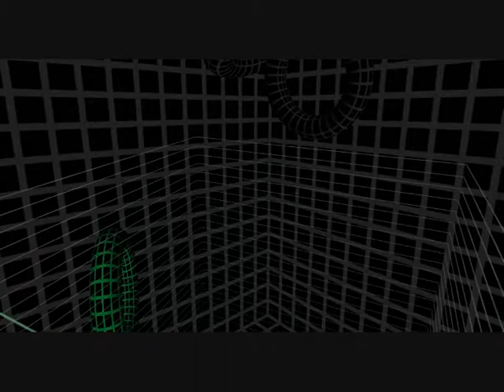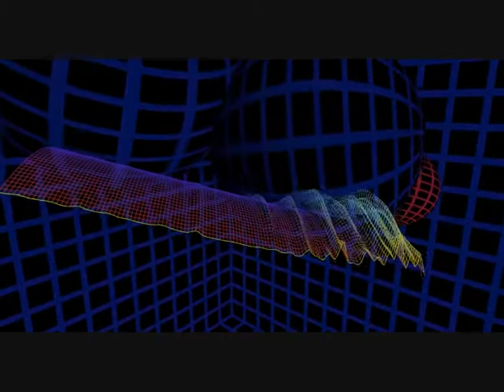Best Trance - SIRIUS _ COME TO MY - new and unknown artists !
Media Player Visualisierung

Interpret :SIRIUS
Titel :COME TO MY
Genre : blus